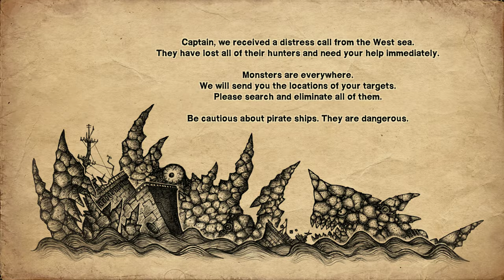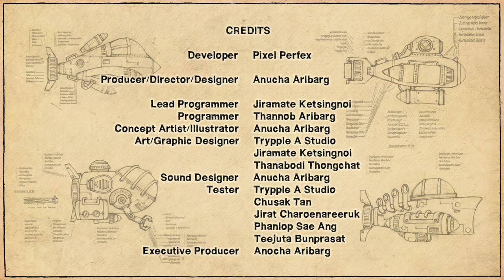Earth Atlantis - All 25 Boss Battles + Intro & Ending + Credits & Boss Images - 4k 60fps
A recording of all the Boss fights in the game one after another using the Nautilus.
Includes all 25 Boss Images at end of video. Achieved after beating each Boss.

Intro 0.00min
1. Gomoron 0:08min
2. Siren 1:26min
3. Megadron 3:06min
4. Takodon 4:41min
5. Apolloda 5:23min
6. Colossus 6:54min
7. Angelic Siren 7:37min
8. Tridon 8:33min
9. Rotodon-Alpha 10:46min
10. Electrodron 12:57min
11. Titan 13:52min
12. Rotodon-Electra 15:39min
13. Tentacon 17:23min
14. King Dragoron 18:48min
15. Gradion 19:22min
16. Queen Tridon 20:41min
17. Proto Megalodron 22:05min
18. Apollodon 23:43min
19. Goliath 25:04min
20. Demonic Siren 26:29min
21. Rotodon-Omega 28:41min
22. Pathenaut 30:46min
23. Pegaros 31:17min
24. Megalodron 32:21min
25. Poseidron 36:15min
Ending & Credits 37:20min
Monster Images (All 25 faced) 37:43min